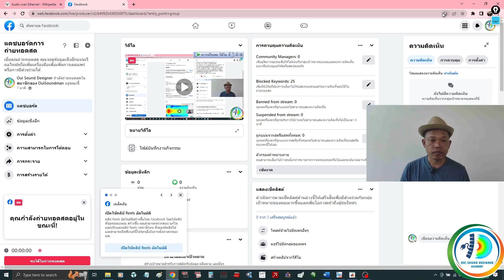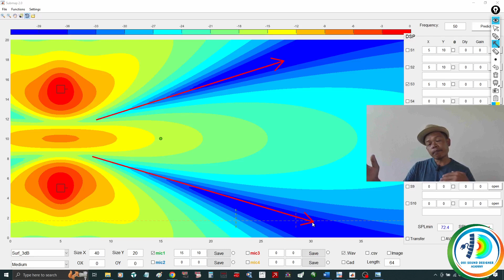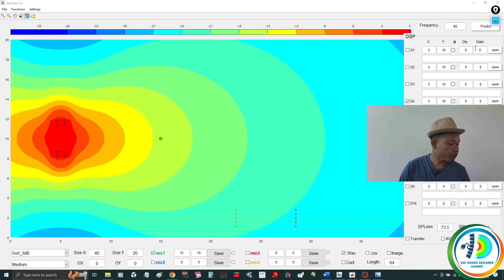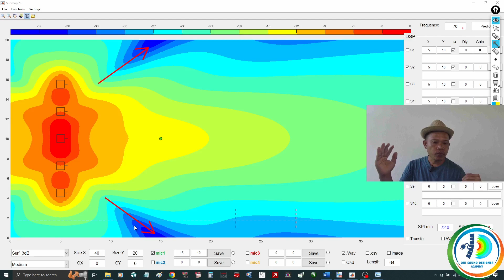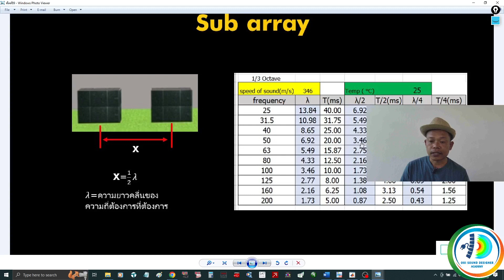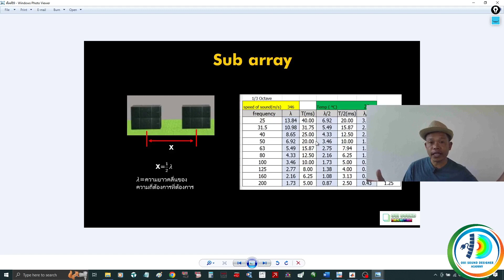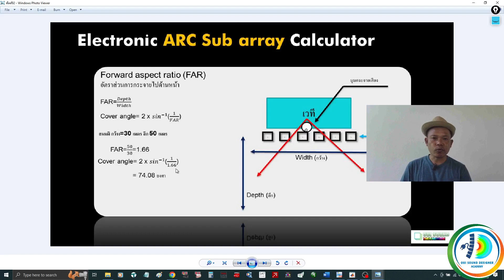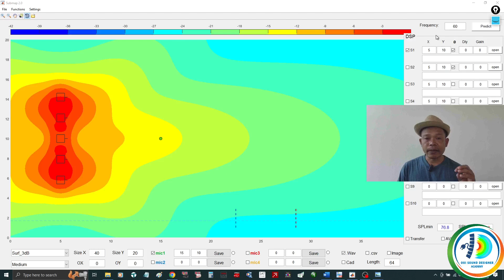Subwoofer Arrays เลือกความถี่เท่าไหร่ เพื่อหาระยะในการวาง อัปเดดความรู้สำหรับท่านที่เคยเรียน